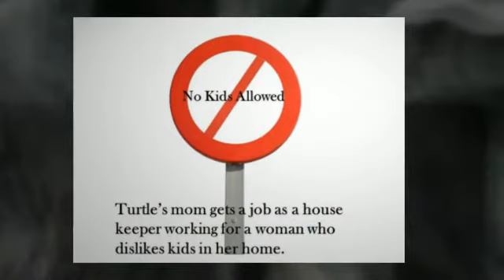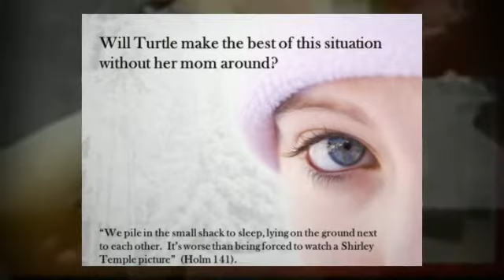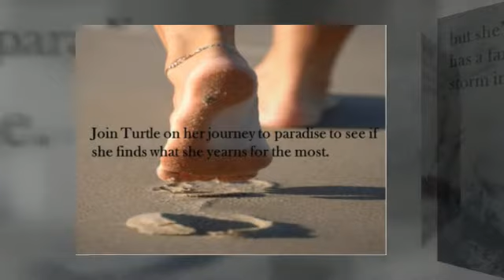Turtle in Paradise